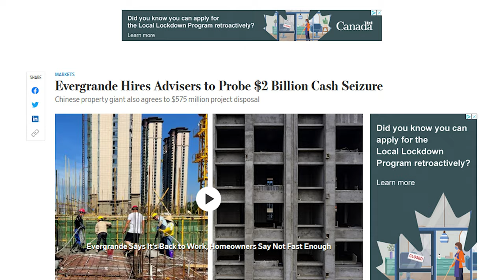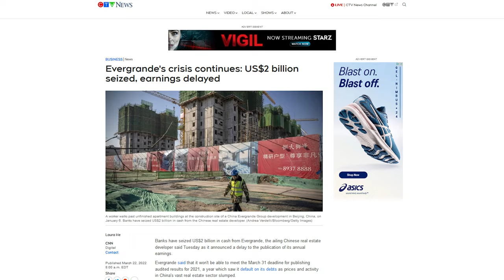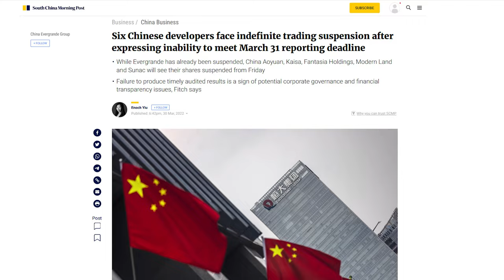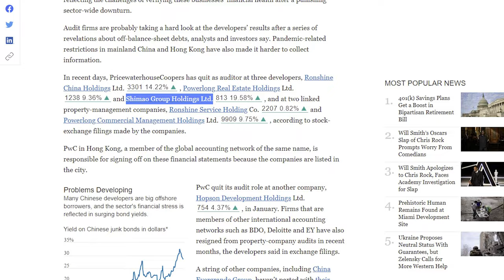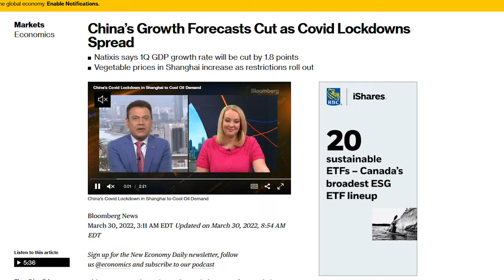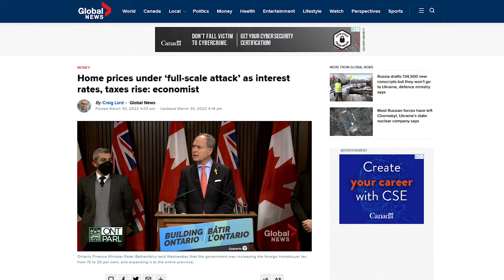China Evergrande Can’t Find $2 Billion Pledge, Billions Leaving China, Hidden Debt Fears Growing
China Evergrande struggled to find who pledged the $2 Billion in security under bank seizure, China’s wealthy are moving billions out of China and more and more real estate developers are failing to come clean on their books -  China’s economy clearly had an eventful week.

Evergrande had $2 Billion in cash seized last week but is unable to find the who/why/when it was pledged. The troubled real estate developer was forced to sell another project to state-owned enterprises (read the government) to shore up its liquidity position.

A new report came out showing that wealth Chinese are moving their money offshore, will inquiries into Singapore doubling. This comes in the wake of last week’s report showing that China had invested over $1 Billion into Canada’s real estate market vis-à-vis the Bank of China. Whether or not the new Ontario Foreign Buyers tax will help to limit such transactions remains to be seen.

China’s rich are moving their money to Singapore. Beijing’s crackdown is one of the reasons:

Evergrande crisis: China’s most indebted developer sells Crystal City in Hangzhou as banks close in to seize its deposits:

Six Chinese developers face indefinite trading suspension after expressing inability to meet March 31 reporting deadline: